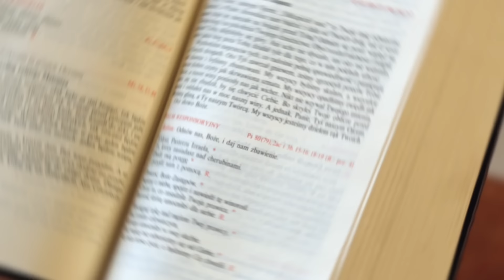UCZTA PRZED ŚNIADANIEM ☕ - Opuściliśmy wszystko [EWANGELIA - 28 MAJA]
Wsłuchaj się w dzisiejsze czytanie - Ewangelię według Świętego Marka (Mk 10, 28-31).